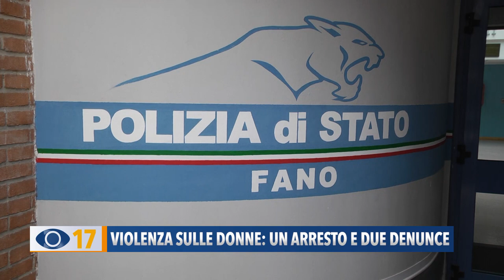Violenza su donne: un arresto e due denunce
La polizia di Stato ha arrestato un uomo e denunciato altre due persone per atti persecutori, lesioni personali e incendio. Arrestato a Fano anche un ex ballerino di Amici per violenza sessuale aggravata.